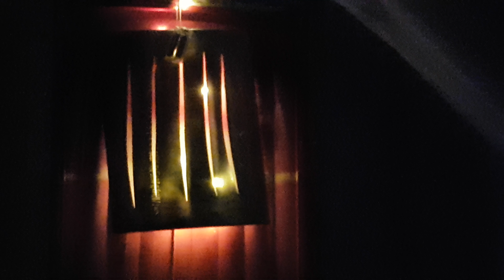Flesh art johnny skhiavo producers videos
Acion videos italia parovista